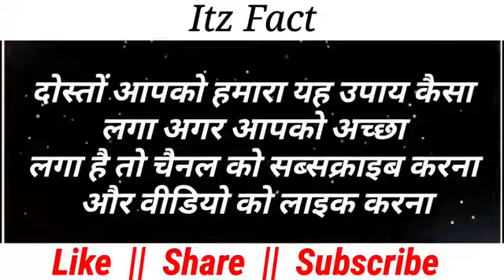यह वीडियो पूरी देख लो कसम से कहती हूं आपको मजा आ जाएगा